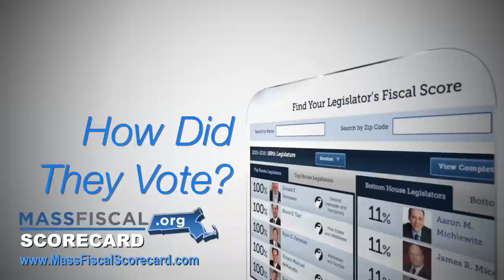State Rep. Colleen Garry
It’s national Sunshine Week. Please join us in urging State Rep. Colleen Garry to embrace a more transparent state government.